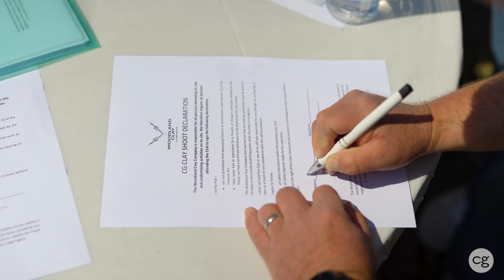Annual Clay Pigeon Shoot 2023 | CG Professional